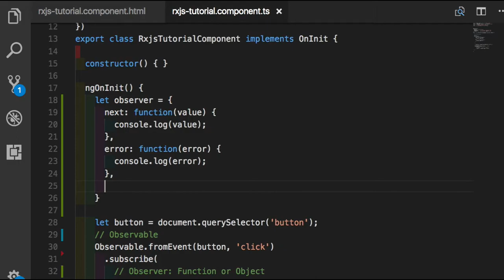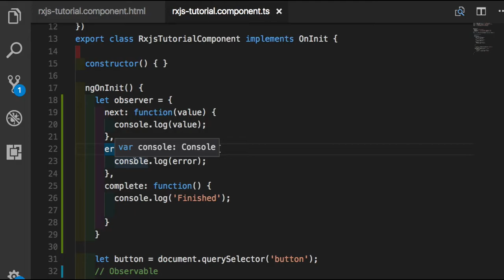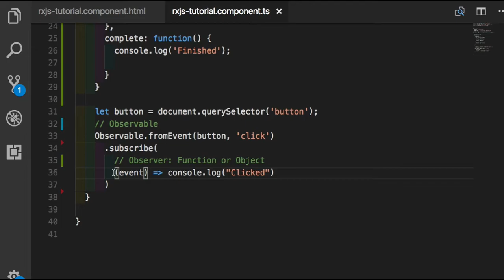RxJS 004 - Observer 만들기